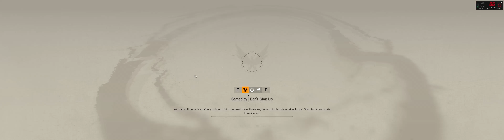The Division 2 PART 5 PC SUPER ULTRAWIDE 32:9 AMD RADEON 7 VII Ryzen 2700X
The Division 2 PART 5

PC SUPER ULTRAWIDE 32:9

GPU: RADEON VII
CPU: 2700x
RAM: 16GB G Skill Tridentz rgb 3200